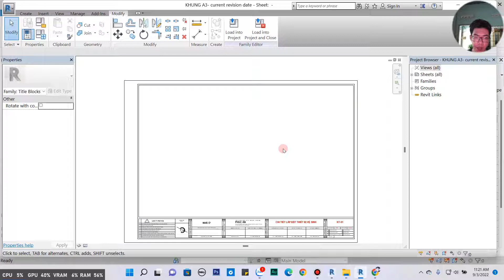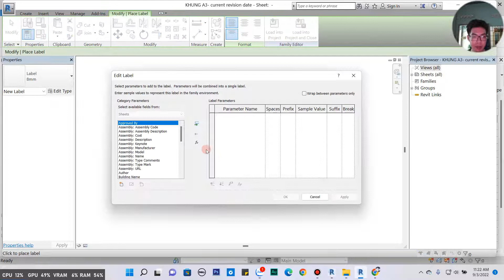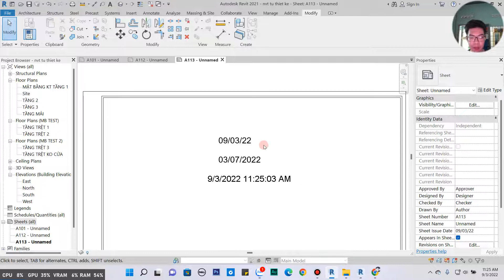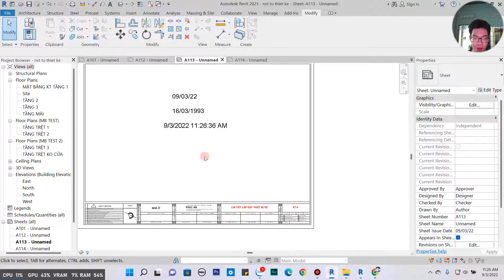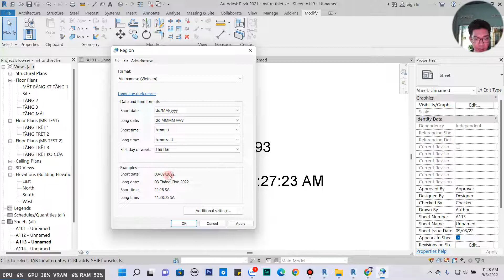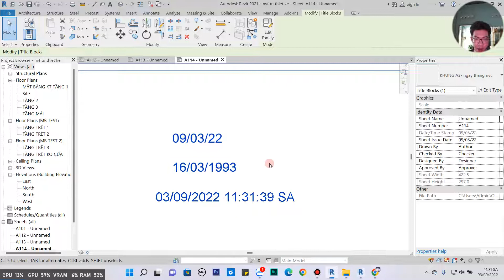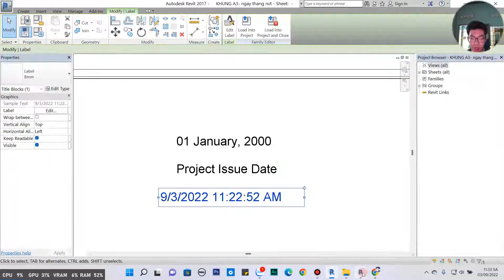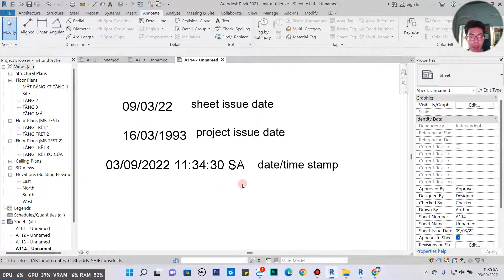NVT | HƯỚNG DẪN TẠO NGÀY GIỜ TỰ ĐỘNG CẬP NHẬT TRONG KHUNG TÊN REVIT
➤ Cần Thuê Phòng Trọ Cao Cấp inbox Zalo :
Trong video này mình sẽ hướng dẫn các bạn từng bước một cách tạo ngày giờ tự động cập nhật vào khung tên trong revit. Đây là một trong những thứ cơ bản làm bản vẽ chuyên nghiệp và đẹp khi trình bày mà các bạn cần phải biết
các bạn hãy chọn vào danh sách phát " học revit cùng nvt " để xem thêm nhiều video hướng dẫn hay về revit nhé !
➤ Đồ nghề :
- Eken H9r